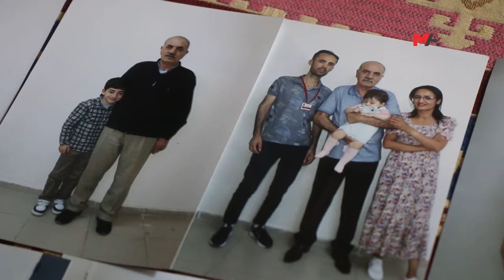FELÇLİ TUTSAĞA ‘HALAY ÇEKTİN’ CEZASI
Sol tarafı felçli olan tutsak Mehmet Emin Çam’a halay çektiği iddiasıyla hücre cezası verildi. Şimel Çam, "Babama ‘Halay mı çektin?’ diye sordum. O da felçli tarafını göstererek ‘Bu halimle mi çekeceğim” diye cevapladı" dedi